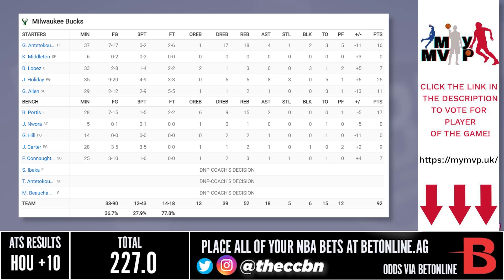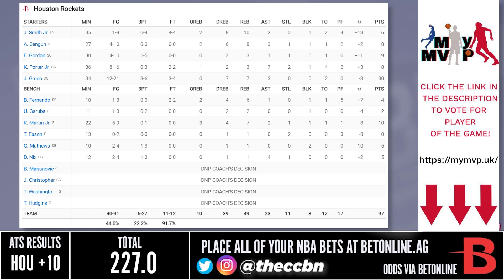Milwaukee Bucks vs Houston Rockets - Full Game Highlights | December 11, 2022 | 2022-23 NBA Season